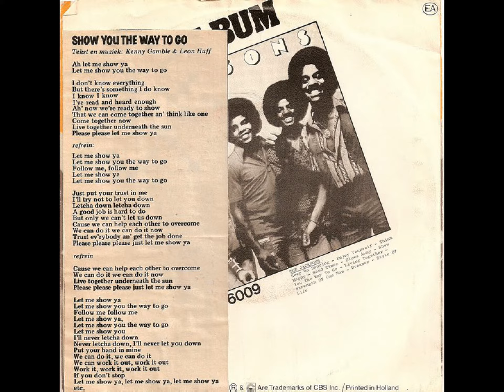THE JACKSONS-show you the way to go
"Show You the Way to Go" became a 1977 hit for The Jacksons, (formerly known as "The Jackson 5") after their departure from Motown nearly two years prior. The move made it easy for the brothers to write and produce their own material. They spent a couple of years under the production and direction of Gamble and Huff and was signed to Philadelphia International Records. This was one of the songs that the producers wrote for the brothers.
This song was released after "Enjoy Yourself," released a year earlier. Michael sang lead and background vocals. Marlon Jackson, and the rest of the brothers (without Jermaine Jackson) had backup parts. The song reached No. 6 US Billboard R&B chart, No. 28 US Billboard Hot 100 and No. 1 on the UK Singles Chart.[1] After recording the album Goin' Places in 1977, The Jacksons left Philadelphia International for Epic.
The single's B-side was "Blues Away", which was the first song Michael Jackson wrote entirely himself.